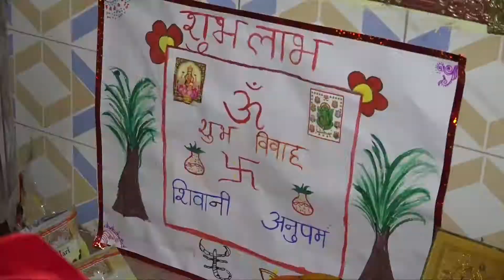Kishan studio highlight. Anupam weds Shivani